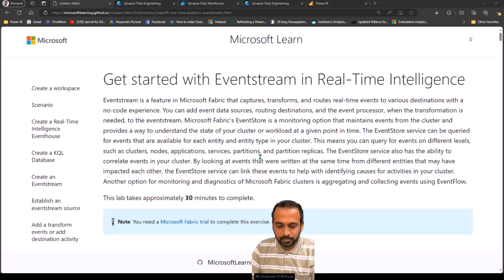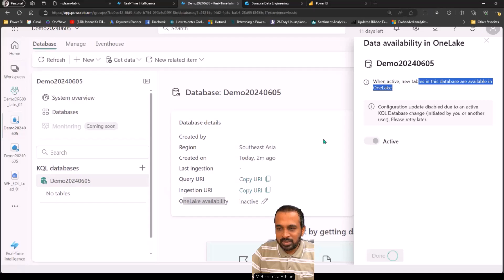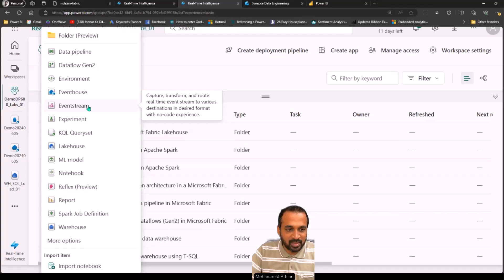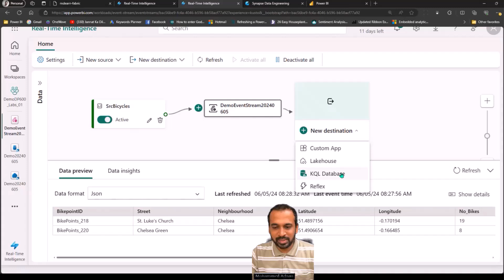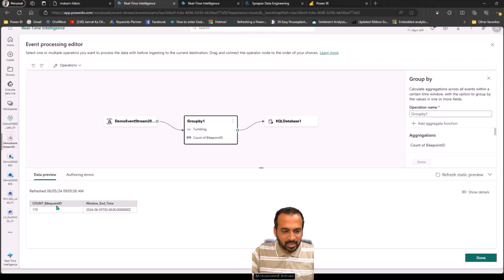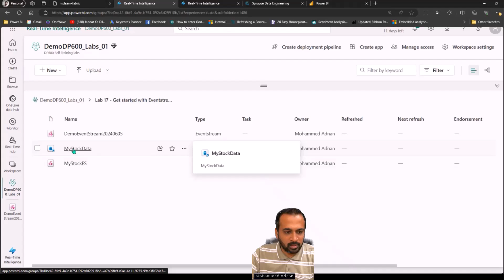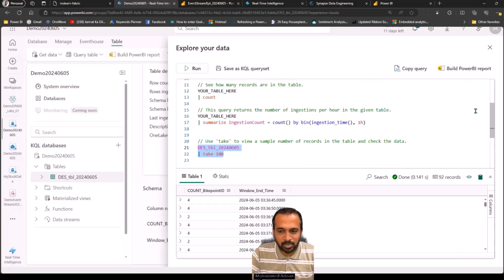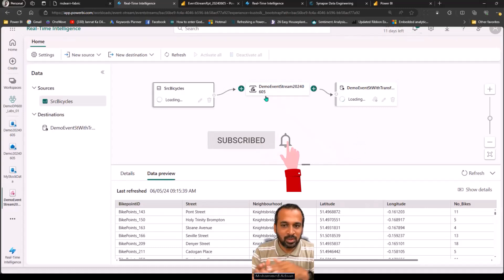Fabric Lab 11 Get Started with Eventstream in Microsoft Fabric by taik18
In the @microsoftfabric essential series, we will cover how to use the features and mainly covers WHY aspect of this product, why we need to use this feature, we will go deep dive into Fabric.

Eventstream is a feature in Microsoft Fabric that captures, transforms, and routes real-time events to various destinations with a no-code experience. You can add event data sources, routing destinations, and the event processor, when the transformation is needed, to the eventstream. Microsoft Fabric’s EventStore is a monitoring option that maintains events from the cluster and provides a way to understand the state of your cluster or workload at a given point in time. The EventStore service can be queried for events that are available for each entity and entity type in your cluster. This means you can query for events on different levels, such as clusters, nodes, applications, services, partitions, and partition replicas. The EventStore service also has the ability to correlate events in your cluster. By looking at events that were written at the same time from different entities that may have impacted each other, the EventStore service can link these events to help with identifying causes for activities in your cluster. Another option for monitoring and diagnostics of Microsoft Fabric clusters is aggregating and collecting events using EventFlow.

source Microsoft